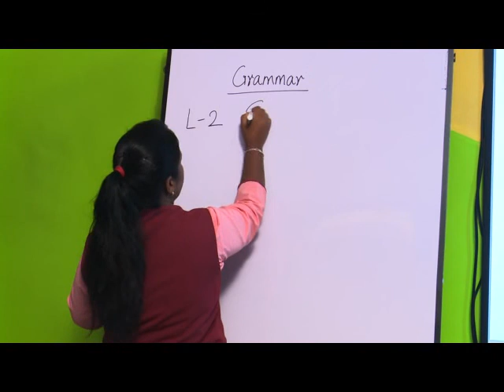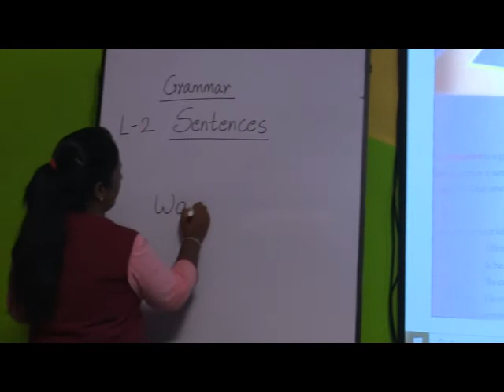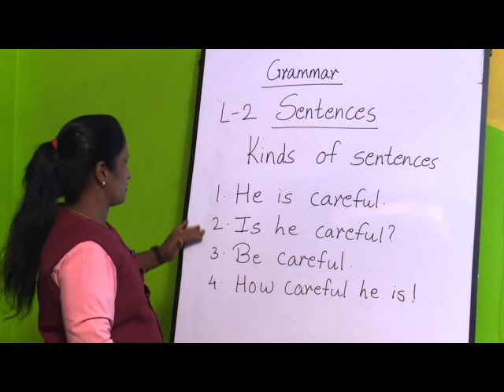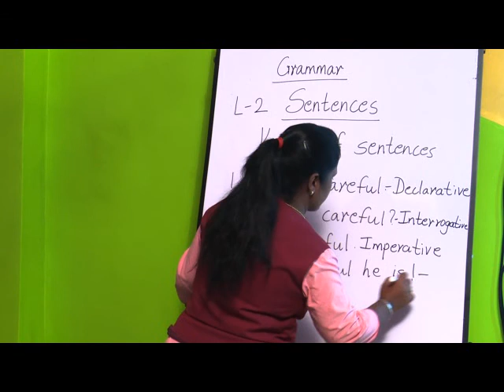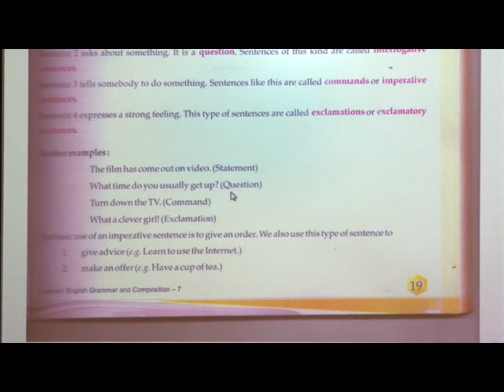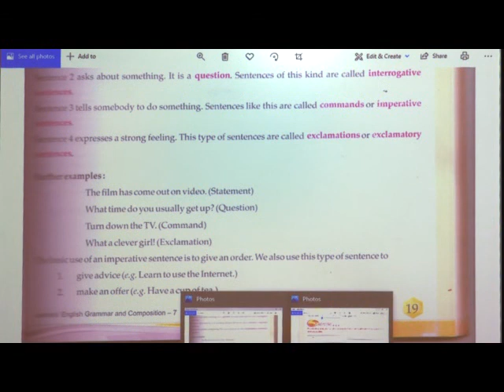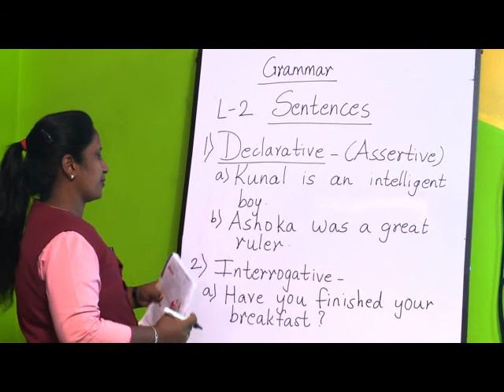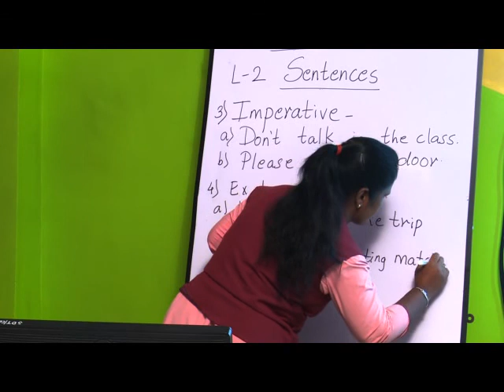7 EPISODE 23 L 2 Sentences